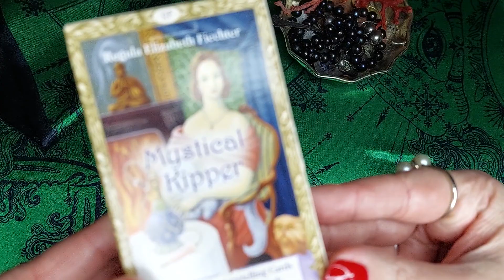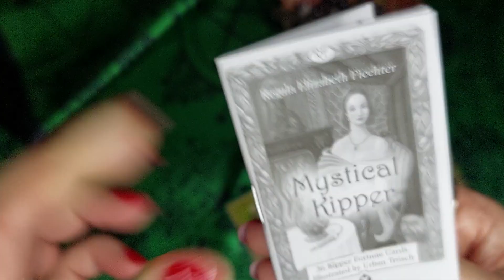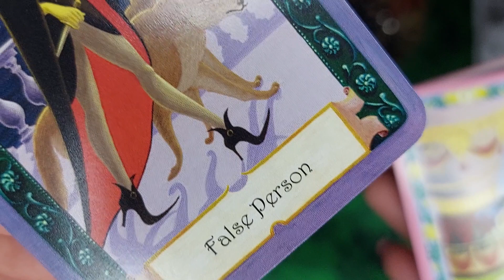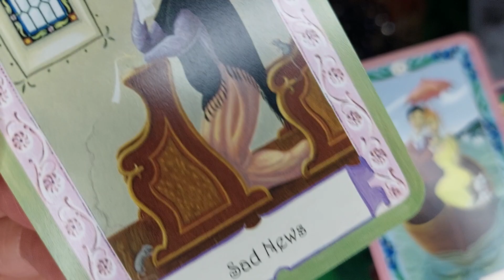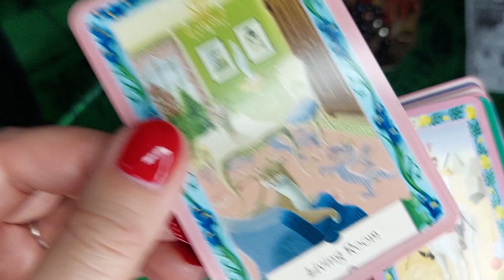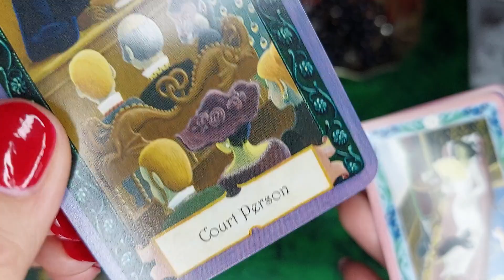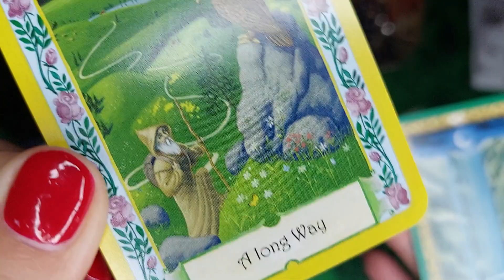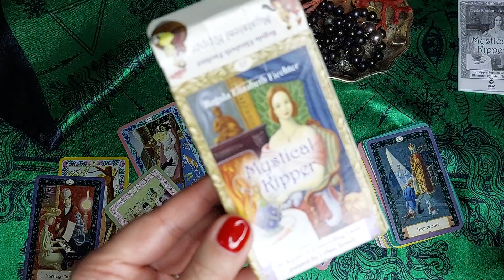РАСПАКОВКА "MYSTICAL KIPPER" + МОЯ СКАТЕРТЬ ДЛЯ ГАДАНИЯ 🤑ЗЕЛЕНАЯ🤑 | WITCH ASMR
Я купила новую колоду "Mystical Kipper". В этой колоде очень красивые и интересные иллюстрации😉 Худржник  URBAN TROSCH.   Карты киппер всегда маленького формата. Жаль, что формат карт маловат - там столько деталей и мифических существ , что рассматривать их не очень - то удобно)

И еще, карты не яркие. Общая гамма скорее пастельная и приглушенная.. Я покупаю только оригинальные колоды, качество отличное.

Я часто покупаю карты из-за работ художника, дизайнера, какие-то необычные ищу...

Плюс моя зеленая скатерть в зеленом цвете. Я рисую, сканирую и делаю дизайн. Есть другие цвета в этой серии и разные дизайны скатертей для гадания и алтарей.